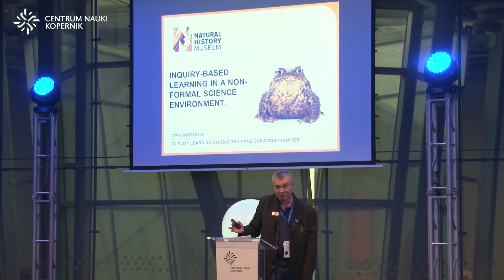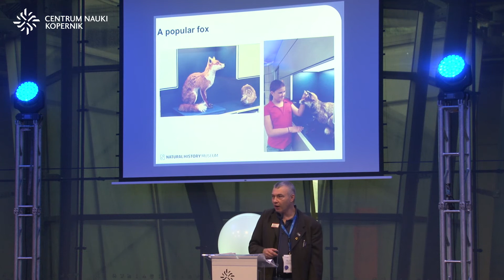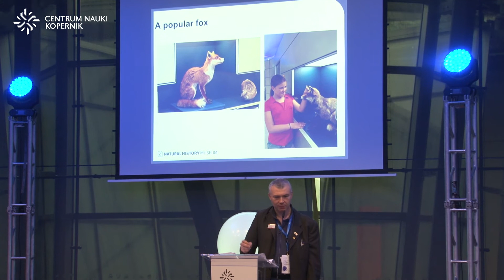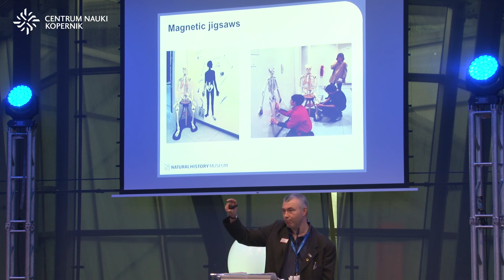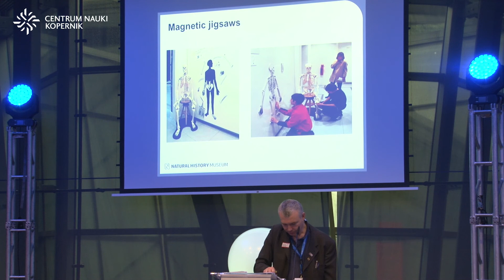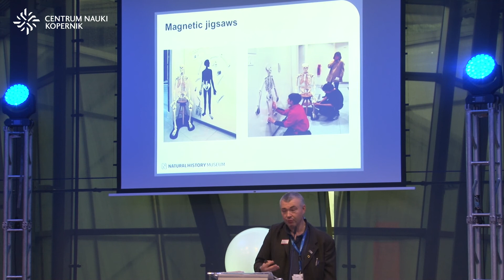Prof. Dan Wormald. Przygody umysłu / Cognitive adventures conference